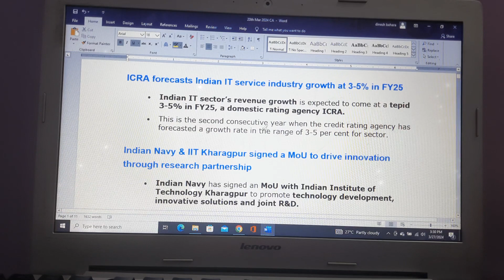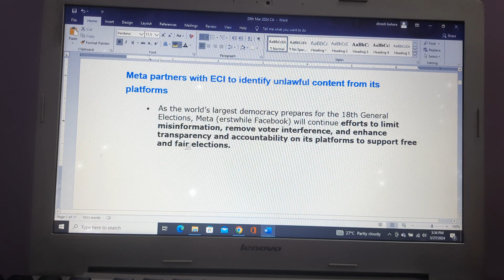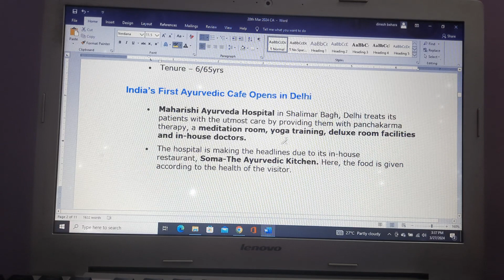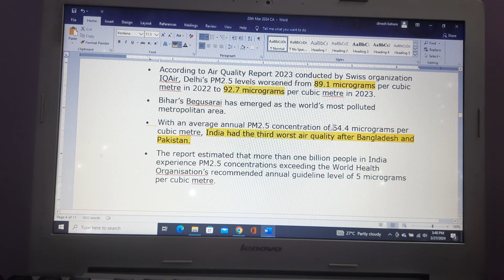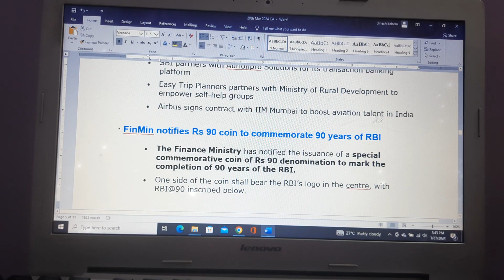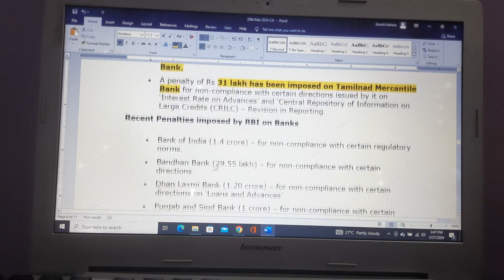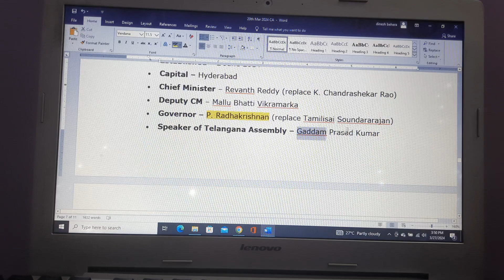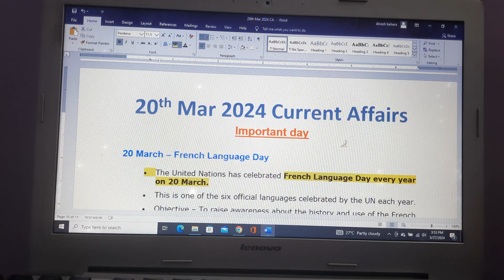20th Mar 2024 Current Affairs IIOPSCII SSCIIOSSSCII OSSCII The Tech. Vibes II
In this session we will discuss about 20th Mar 2024 Current Affairs II OPSC II ASO,OCS II OSSC IICGLII CHSL. Dive deep into current affairs with us & gear up for success in your competitive exams! Lets make your exam preparation journey informative and impactful...